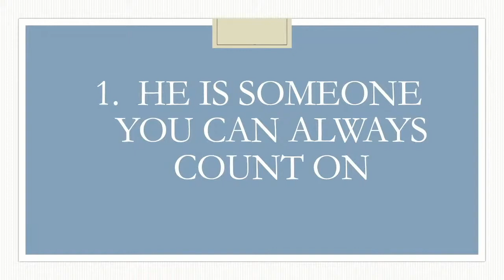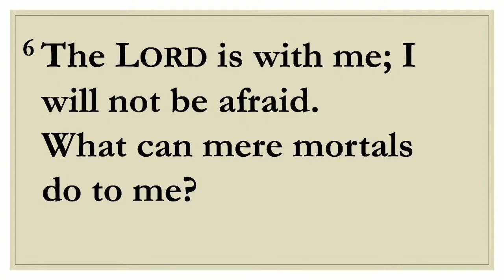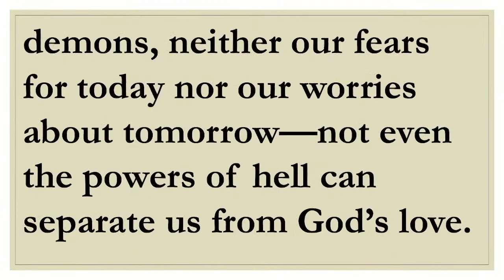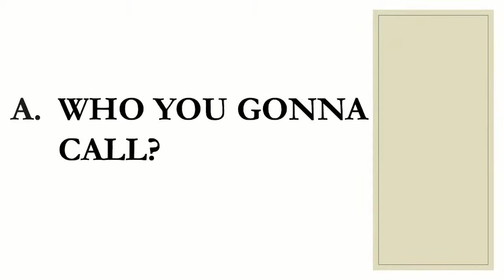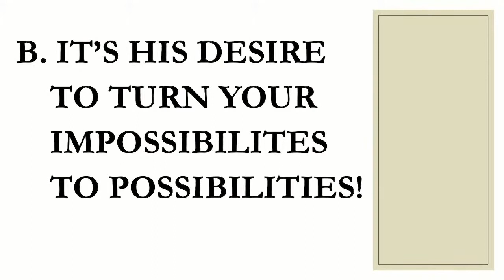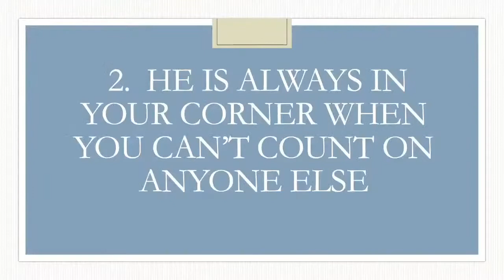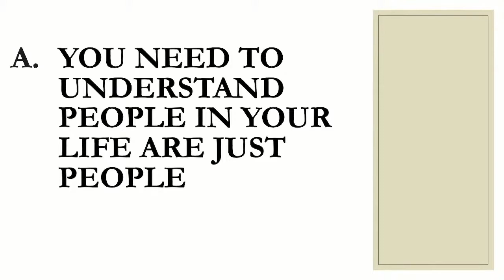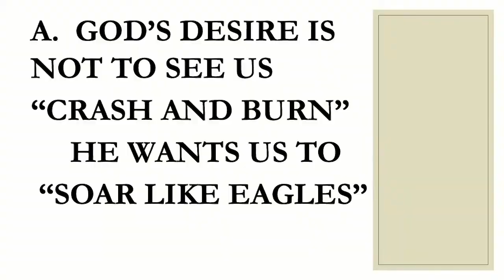Don't Worry God's Got This